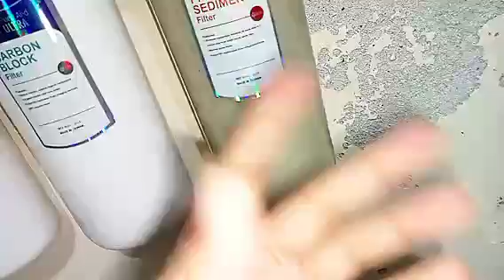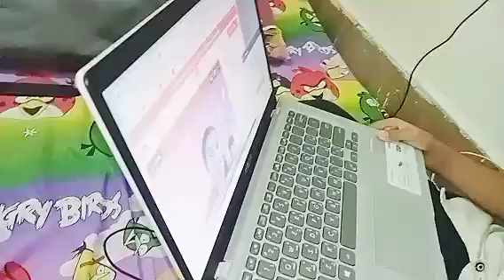Best Water Filter System ☺️|| Dawar ki Codding class||Desi Ghee and Butter Recipe 🧈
best water filter machine ,
codding classes for kids,
What is Coding?,
online codding class,
fresh butter,,
Desi Ghee and Butter Recipe,
butter se desi ghee banane ka tarika ,
butter Bnanay Ka tareqa,
butter recipe,